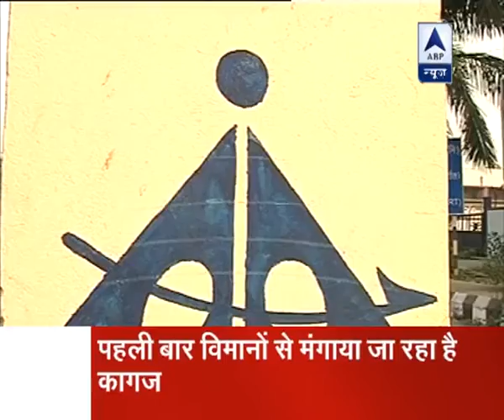Know from where and how papers for new currency are being imported